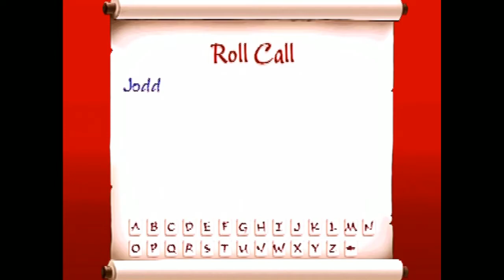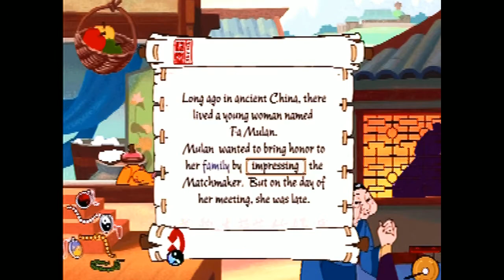CiB Let's Try - Disney's Story Studio: Mulan (PS1)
Disney's Story Studio: Mulan was released in 1998, developed by Kids Revolution (Revolution released all the Broken Sword games for PC), and published by NewKidCo (surprise: they made a bunch of kids games).

I have to admit, this is not what I expected, lol. I thought it would be almost like the game 'Tiny Toons: Cartoon Workshop' where you can make your own Disney story. Of course, I thought it would be very child-friendly, but I did not expect an actual point-and-click game for little kids.

I don't want to say I'm disappointed, because that would be a silly take, but I was kinda stoked on the idea of a 'make your own story' game based on Mulan. Oh well, if you're looking for a PS1 port of a PS1 game for kids, this exists!